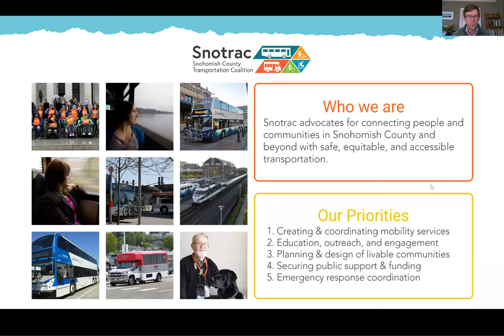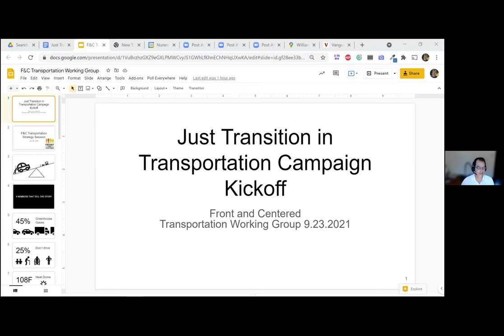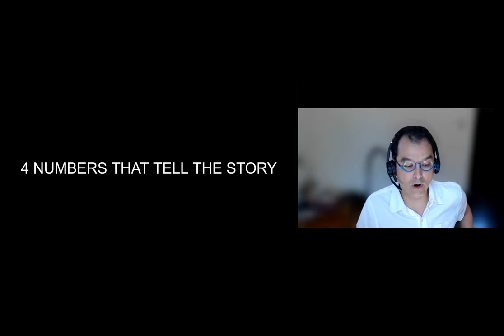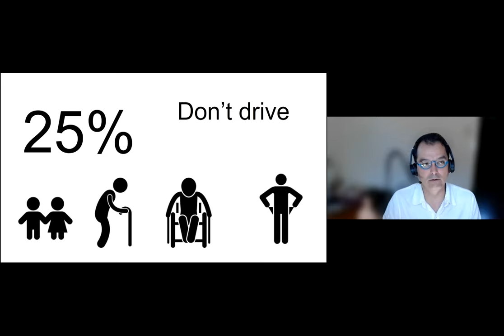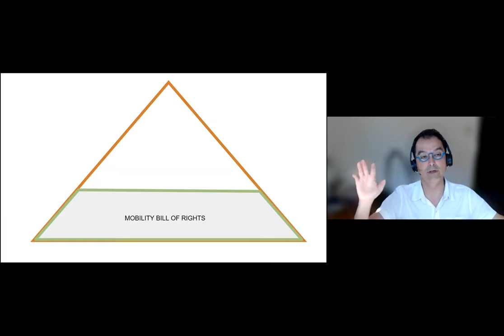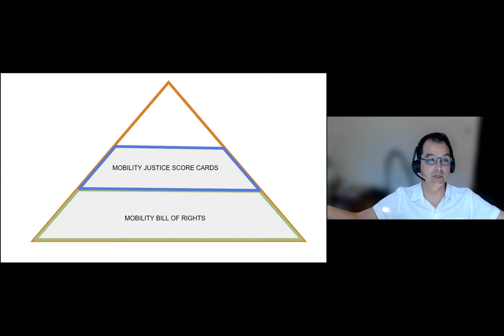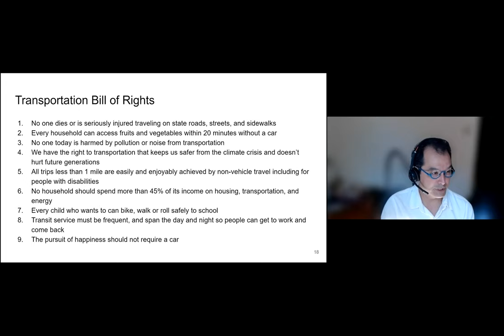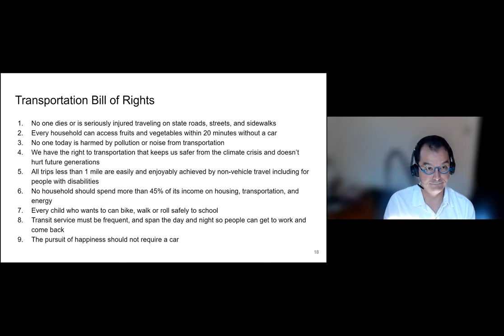Snotrac Speaker Forum: Paulo Nunes-Ueno, Front and Centered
On September 24, Snohomish County Transportation Coalition (Snotrac) held a speaker forum with Paulo Nunes-Ueno of Front and Centered.

Front and Centered is the largest coalition of communities of color-led groups in the Pacific Northwest, whose diverse missions and work come together at the intersection of equity, environmental and climate justice. Front and Centered has led the effort for a bolder state transportation package, one that would spend half the expenditure on transit, walking, biking, and ADA needs.

Paulo is a nationally recognized leader on transportation issues. His career started at King County Metro’s Commute Trip Reduction Program. He made waves as the Director of Transportation and Sustainability for Seattle Children’s Hospital where he led innovative investments and programming that reduced the hospital's drive alone rate while the hospital doubled in size. He then served as the Director of Transit and Mobility at the Seattle Department of Transportation before starting his own consultancy, which includes Front and Centered's transportation policy advocacy.